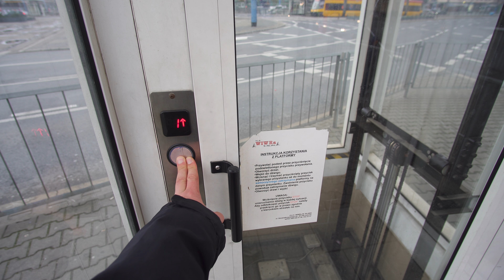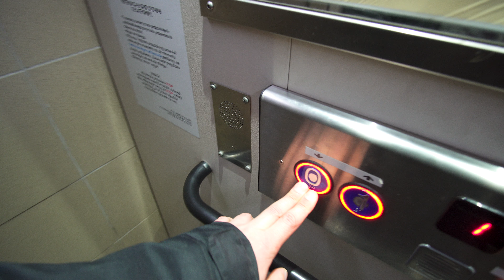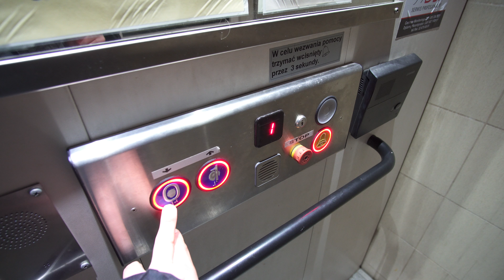Poland, Warsaw, ride with tram No 22 from Central Station to Centrum metro,1X escalator,1X elevator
tram
elevator 3:40
escalator 8:10